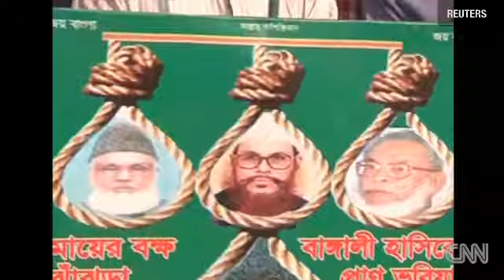Bangladesh's Longstanding Issues Surfacing One More Time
Scores have died in Bangladesh after deadly protests seeking justice for war crimes from the 1970s.  CNN's Sumnima Udas reports.

Motiur Rahman Nizami: Bangladeshi Islamist leader hanged (BBC, May 10, 2016)

Bangladesh Islamist leader Motiur Rahman Nizami loses final appeal (BBC, May 5, 2016)

"Angry supporters of a Bangladesh Islamist party leader, given the death penalty for a war crimes conviction, continued clashes with police Friday in different districts, pushing the death toll to 45 since demonstrations began, police said ... Thirty-seven of the 45 dead were killed Thursday as Jamaat-e-Islami movement supporters clashed with police after the court sentenced Delwar Hossain Sayedee, one of the party's top leaders, to death. Sayedee, 73, was found guilty of eight counts out of 20 charges involving killings and rapes during the country's war of independence more than four decades ago and was sentenced to hang."

Global Hindu Reaction against the Islamic Brutality on Bangladesh Minorities in recent days (WARNING! EXTREMELY GRAPHIC.)

Seeking war crimes justice, Bangladesh protesters fight 'anti-Islam' label
"Every day since early February, hundreds of thousands of demonstrators have massed at an intersection in Bangladesh's bustling capital city. But unlike the Tahrir Square and Occupy Wall Street movements, they're not calling for the overthrow of the government or greater economic equality. The rallies, led by youths and fueled by social media, are demanding the death penalty for those who took part in war crimes during Bangladesh's bloody battle for independence from Pakistan more than four decades ago ... During the nine-month war in 1971, between 1 million and 3 million people were killed, and hundreds of thousands of women were raped. Many of the atrocities were committed by Pakistani forces and their civilian collaborators ... In 2010, Bangladesh set up a court that it called the International Crimes Tribunal to finally bring to justice those it accused in the massacre. So far, the court has indicted 10 people. Seven of them are top leaders of Bangladesh's largest Islamist party, Jamaat-e-Islami. Jamaat acknowledges that it opposed Bangladesh's struggle for independence. But it has decried what it calls a smear campaign ... In January, the court tried its first case and convicted Abul Kalam Azad, an expelled Jamaat member who is at large. Azad was sentenced in absentia to death by hanging. The cleric is believed to be hiding in Pakistan. Another Jamaat leader, former lawmaker Delwar Hossain Sayedee, was found guilty Thursday on eight counts -- out of 20 charges -- involving killings and rapes, and was sentenced to hang ... Angry Jamaat supporters clashed with police in demonstrations against the verdict nationwide, while the party blasted the trial as "politically motivated.""

At least four dead as Bangladesh Islamists battle police
"At least 4 people were killed Friday as thousands of Islamists took to the streets and clashed with police across Bangladesh including in the capital Dhaka ... Police fired bullets and tear gas shells while the rioters exploded a series of hand-made bombs. Demonstrators fought pitched battles with police, demanding punishment of bloggers who they accused of maligning Islam and the Prophet Mohammed. The bloggers, who have had an active role in the ongoing campaign ... to ban Bangladesh's Jamaat-e-Islami party and who support the death penalty for those guilty of wartime crimes from more than four decades ago, denied the accusations and said that the Islamist groups were smearing hate campaign against them. Police and witnesses said thousands of people in support of a call given by a coalition of 12 Islamic parties came out of the mosques after Friday's "juma prayer" and attacked police and journalists."

Bangladesh moves to ban main Islamic party (dawn, Feb 17, 2013)
"Bangladesh's parliament Sunday amended a law to allow the prosecution of the country's largest Islamic party Jamaat-i-Islami for war crimes in a move that could pave the way to it being banned. News of the move was greeted by loud cheers from tens of thousands of protesters ... who have been demanding a ban on Jamaat, whose leaders are on trial for war crimes allegedly committed in the 1971 war of independence from Pakistan."

Anti-Islamist blogger killed in Bangladesh (ahram, Feb 16, 2013)